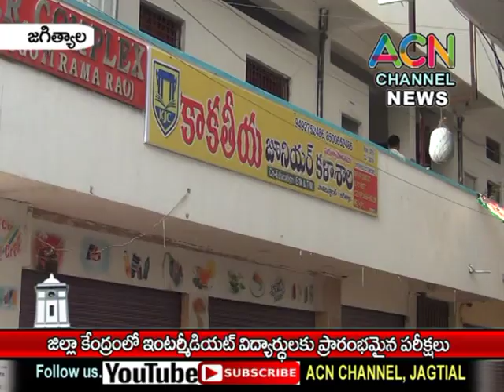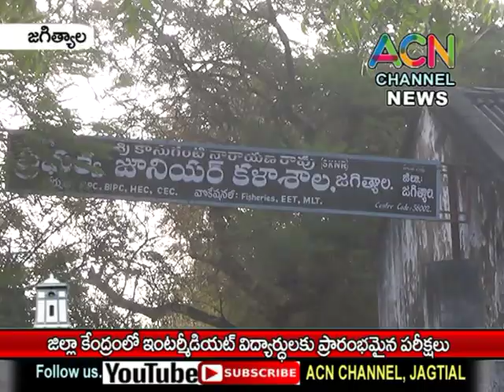జగిత్యాల : జిల్లా కేంద్రంలో ఇంటర్మీడియట్ విద్యార్థులకు ప్రారంభమైన వార్షిక పరీక్షలు